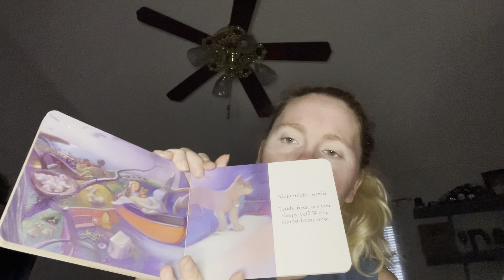Before I Go To Sleep